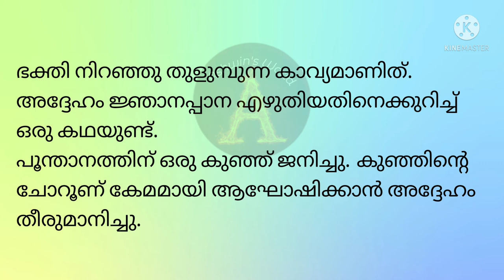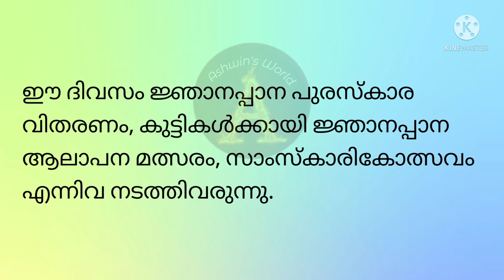പൂന്താനം നമ്പൂതിരി ജീവചരിത്രം കുറിപ്പ് മലയാളം, പൂന്താനം ദിനം !! Ashwin's World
പൂന്താനം നമ്പൂതിരി ജീവചരിത്രം കുറിപ്പ് മലയാളം Poonthanam Namboothiri !! Ashwin's World
Poonthanam namboothiri jeevacharithram kurippu malayalam
Poonthanam Namboothiri Biography Malayalam
പൂന്താനം ദിനം